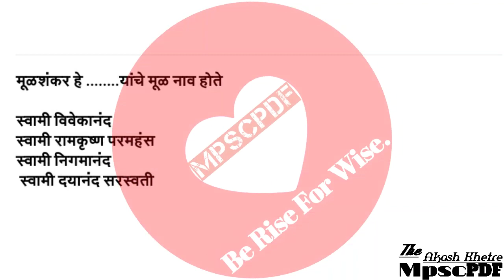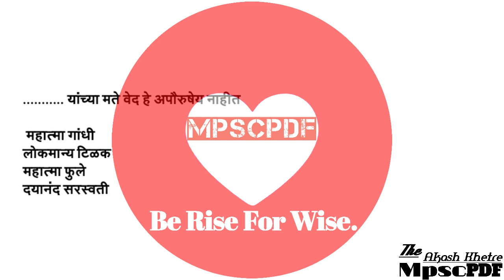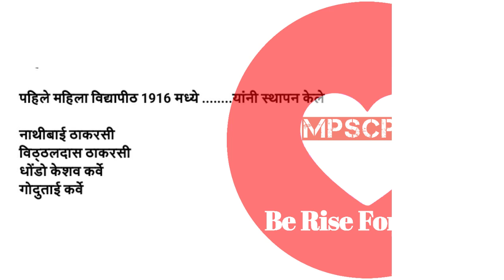Mpsc Question paper Analysis Psi,sti,aso,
mpsc question paper with answer
mpsc question 2019